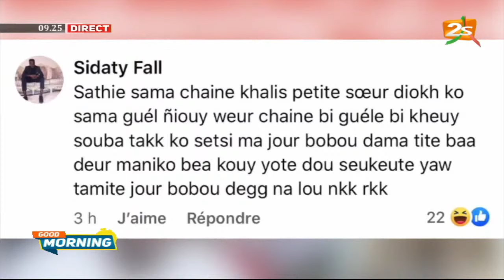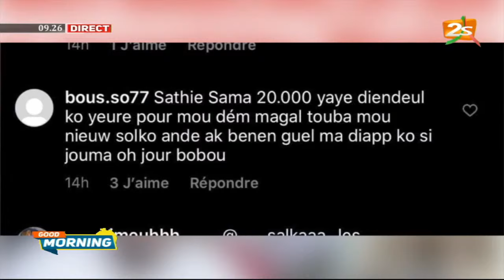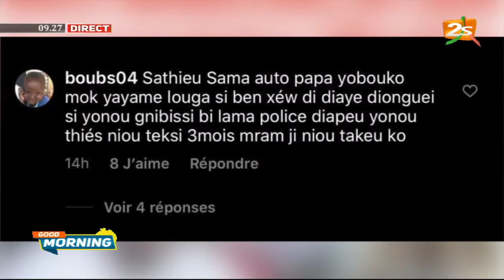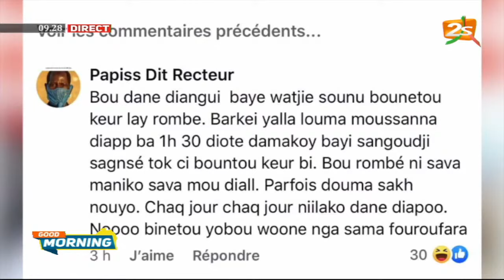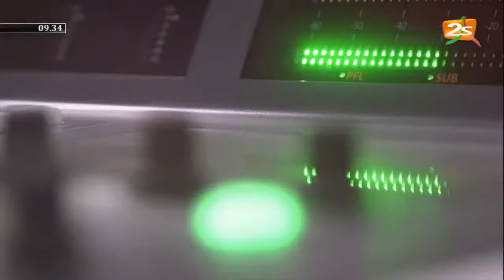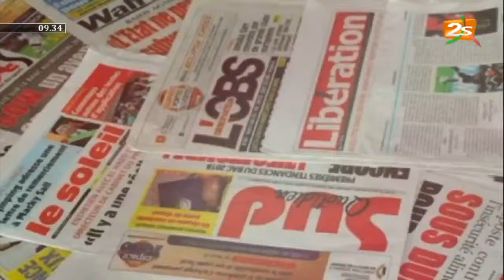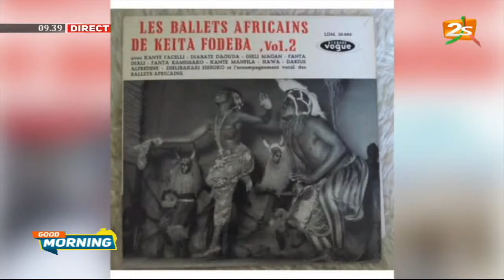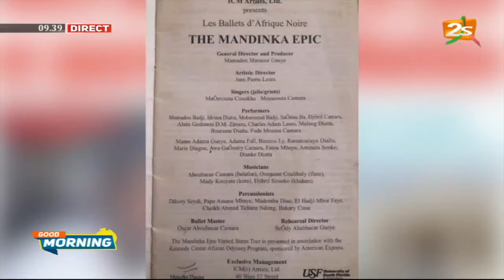2STV CHEIKH TIDIANE GAYE ET MANSOUR GAYE DANS GOOD MORNING DU LUNDI 17 AOÛT 2020 AVEC PAPE SIDY